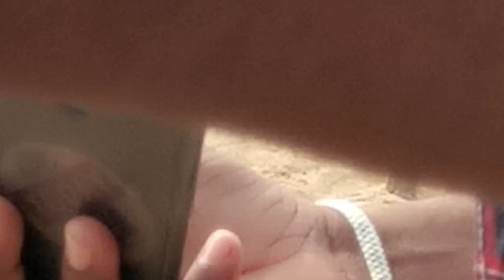టేక్మాల్ కుస్తి పోటీలు dangal